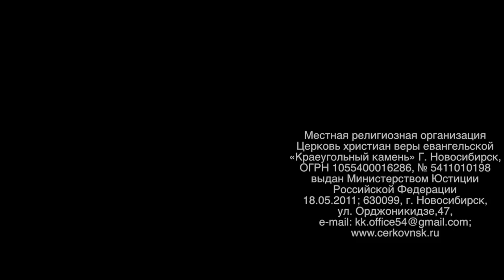С Рождеством Христовым!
Дорогие друзья!
Для меня большая честь и благословение обратиться к вам и поздравить с Рождеством Христовым и наступающим Новым годом!
Пусть Господь благословит ваши дома и семьи!
Рождество Христово - это такое потрясающее и важнейшее событие в истории, даже летоисчисление ведётся до Рождества и после Рождества! Нельзя переоценить влияния того, что Христос сделал для нас. Мы видим в Евангелии от Луки во 2-й главе - ангел повествует, что это благая и радостная весть! В Евангелии от Матфея Господь говорит, что Сын дан нам, владычество на раменах Его. Господь так много сделал для нас, и нам так важно помнить это, славить и благодарить Его, чтобы наши сердца были полны ожидания.
1 Царств 2:30
"...ибо Я прославлю прославляющих Меня, а бесславящие Меня будут посрамлены." Друзья, помните, весь следующий год и всю вашу жизнь, что Бог достоин всей славы! В любых ситуациях и обстоятельствах славьте и прославляйте Его! А Он даёт обещание, что Он прославит прославляющих Его! Пусть Господь благословит каждого из вас, и помните, Рождество - это величайший праздник! Господь пришёл на эту Землю, и Он и сегодня хочет совершать Свои чудеса в ваших домах и семьях! И пусть Господь наполнит Своим миром, благостью ваши дома! Пусть Господь совершит то, что Он хочет совершить в наших жизнях. И пусть наши сердца всегда будут славить нашего Великого Господа! Во Имя Иисуса Христа. Аминь.